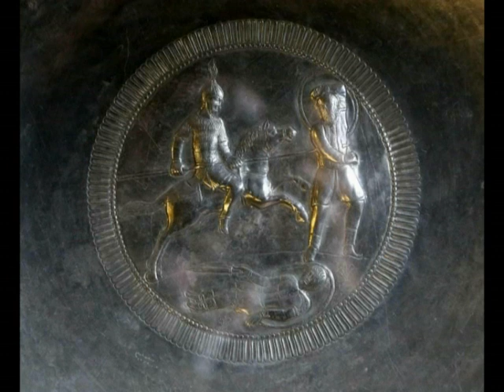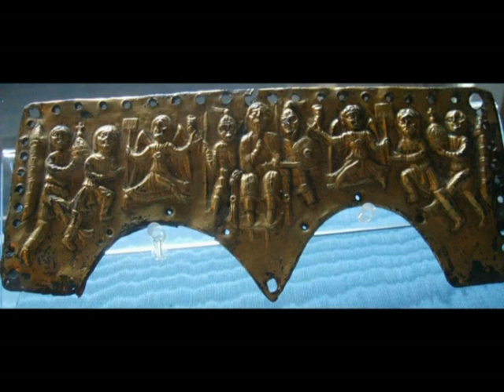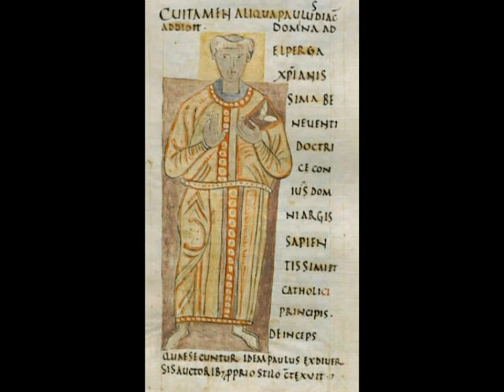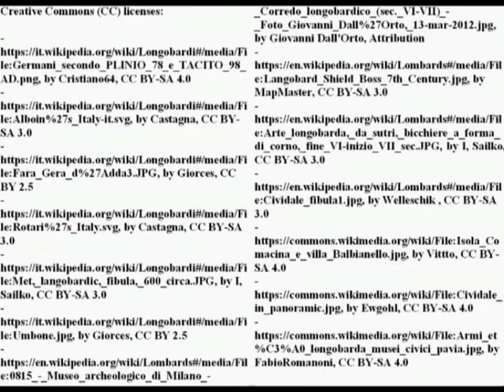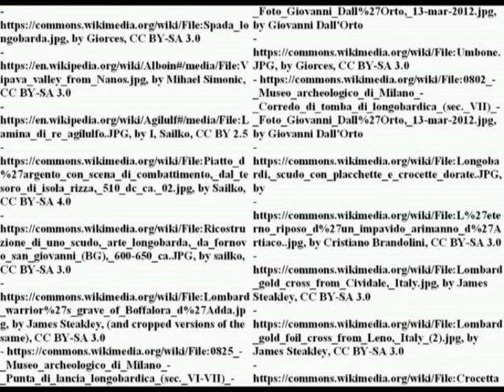Pagans, Arians and Catholics: the conversion of the Longobards